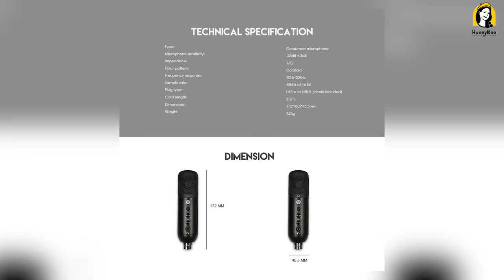၁သိန်းဝန်းကျင်မှာအကောင်းဆုံး Condenser Mic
USB microphone တွေထဲက Quality တော်တော်ကောင်းတဲ့ Microphone တစ်လုံးဆိုပြီး သုံးဖူးသူတိုင်းပြောနေတဲ့ Fantech Leviosa လေး Honey ဆီကိုရောက်နေပါတယ်။

USB နဲ့မို့လို့ sound card ခံစရာမလိုပဲနဲ့ Computer နဲ့တိုက်ရိုက် သုံးလို့ရပြီးတော့ Podcast အတွက်ပဲဖြစ်ဖြစ် Live Stream အတွက်ပဲဖြစ်ဖြစ် Portable Setup တစ်ခု့အနေနဲ့ သုံးလို့ရမှာပါ။ သူ့မှာ mini tripod လေးတော့ပါပြီးသားပါ။ တကယ်လို့ Table မှာညှပ်လို့ရမဲ့ Arm နဲ့သုံးချင်တယ်ဆိုရင်လဲ Fantech ရဲ့ AC902 microphone boom arm လေးရှိပါတယ်။ သပ်သပ်တော့ထပ်ဝယ်ရတာပေါ့။

HoneyBee ရဲ့Facebook, Instagram, viber, Telegram တို့ကိုလည်း Follow လုပ်ထားဦးနော်။